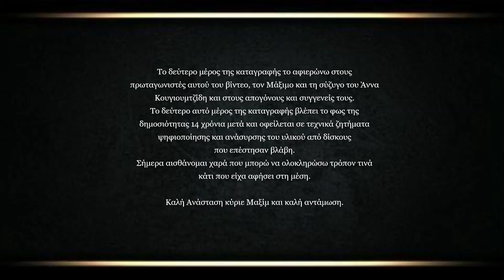ΜΑΞΙΜΟΣ (ΜΑΞΙΜ) ΚΟΥΓΙΟΥΜΤΖΙΔΗΣ ΧΑΡΑΠΑ ΡΩΣΙΑΣ 1928 - ΚΙΛΚΙΣ 2007 - Polatidis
Ποντιακή Λαογραφία και Παραδόσεις
Ιστορική πορεία των Ελλήνων στον Πόντο
Χοροί και δημώδη άσματα

Το δεύτερο μέρος της καταγραφής το αφιερώνω στους πρωταγωνιστές αυτού του βίντεο, τον Μάξιμο και τη σύζυγο του Άννα Κουγιουμτζίδη και στους απογόνους και συγγενείς τους. Το δεύτερο αυτό μέρος της καταγραφής βλέπει το φως της δημοσιότητας 14 χρόνια μετά και οφείλεται σε τεχνικά ζητήματα ψηφιοποίησης και ανάσυρσης του υλικού από δίσκους που επέστησαν βλάβη. Σήμερα αισθάνομαι χαρά που μπορώ να ολοκληρώσω τρόπον τινά κάτι που είχα αφήσει στη μέση.
Τα βίντεο αυτά ενώ στοχεύουν στην αποτύπωση των χορών & των μελωδιών των κατά τόπους λαϊκών παραδόσεων των Ρωμιών του Πόντου αλλά κι εκείνων του Κάρς και του ευρύτερου Καυκάσου με τους οποίους ήρθα σε επαφή και κατέγραψα, πολλές φορές αναδεικνύουν επιπρόσθετα κι ένα άλλο επίπεδο καταγραφής, εκείνο της Ρωμαίϊκης λαλιάς. Ο θείος ο Μαξίμ μεταχειρίζεται τόσο όμορφα τη μητρική του γλώσσα, τη Ρωμαϊικη ενώ γνωρίζει ταυτόχρονα και την τουρκική λόγω επιβολής.  Τέτοιες καταγραφές μπορεί σε πρώτο επίπεδο να μην έλκουν το ενδιαφέρον της πλειοψηφίας του κοινού, παρόλα ταύτα έχουν τεράστιο ενδιαφέρον για τους ερευνητές καθώς μέσα από τις ερωταποκρίσεις αναδύονται πολλά ιστορικά και λαογραφικά στοιχεία της καθημερινότητας των προγόνων μας στην πρώτη πατρίδα.
Καλή Ανάσταση κύριε Μαξίμ και καλή αντάμωση.
Καταγραφή Βασίλειου Β. Πολατίδη στις 27 Ιουνίου του 2007 στο Κιλκίς. Καταγραφόμενος ο κ. Μάξιμος Κουγιουμτζίδης, γεννημένος το 1928 στη Χαραπά της Ρωσίας. Έλληνας ζουρνατζής και ταβουλτζής Ποντιακής καταγωγής (Καρσιώτης), οι γονείς του οποίου μετοίκησαν από το Γάρς στη Χαραπά της Ρωσίας. To 2007 στην καταγραφή, διένυε το 79ο έτος της ηλικίας του. Πρώτο απόσπασμα. Ποντιακή Λαογραφία - Βασίλειος Β. Πολατίδης